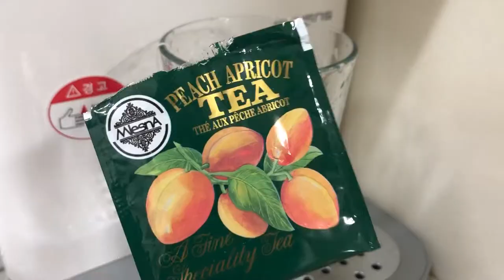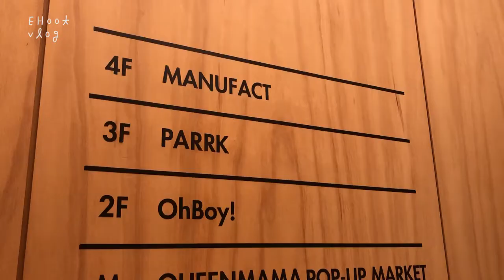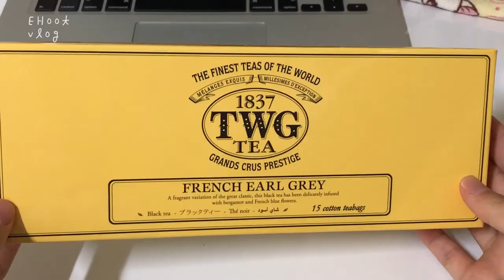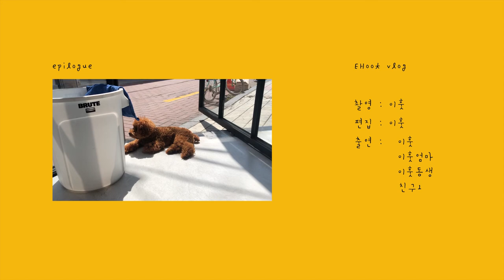생일선물 하울 연남동 나들이 홈카페 브이로그 EHoot vlog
6월초에 생일이 있어서 생일선물을 받고 열어보는 영상 위주로 만들어 봤어요.
연남동 카페와 간단한 홈카페 영상도 있습니다.
다음 브이로그는 집에서 밥 해먹는 이야기로 담아볼게요!

아쉬운 부분을 발견했지만 지쳐버린 초보 유튜버는 그냥 올려버립니다..